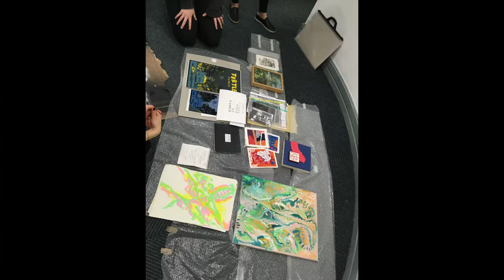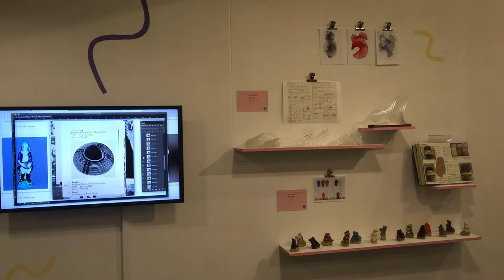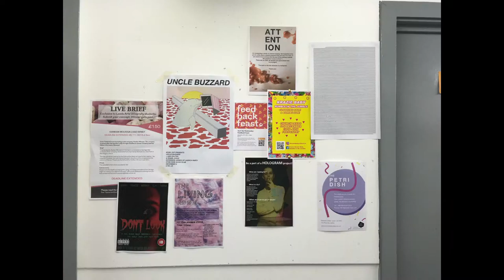Petri Dish exhibition, Rotunda Gallery, Leeds Arts University, December 2018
An exhibition featuring 9 artists, co-curated by 5 MA Curation Practices students at Leeds Arts University.
Featured artists:
Kirsty Alley
Jenny Beard
Anna Garrett
Louise Garrett
Hannah Jenkins
Nick Jobbings
Duncan Poulton
Lorna Pridmore
and Cassandra Suche.

Curators: Helen Dryden (Hesketh), Coralie Datta, Aaron Batey, Yi Jen Chen and James Gray.

The artist’s process is continuous, experimenting to find one's own unique style; yet often we only focus on the finished work. Petri Dish showcases the artistic journey towards the finished piece.
From random ideas, polished pieces, or perhaps something that didn’t pan out, the process is everything.

The Rotunda Gallery, Blenheim Walk Campus, Leeds Arts University LS2 9AQ.
The Rotunda Gallery is wheelchair accessible by lift.

The exhibition runs from 7th to 19th December 2018, by appointment only.